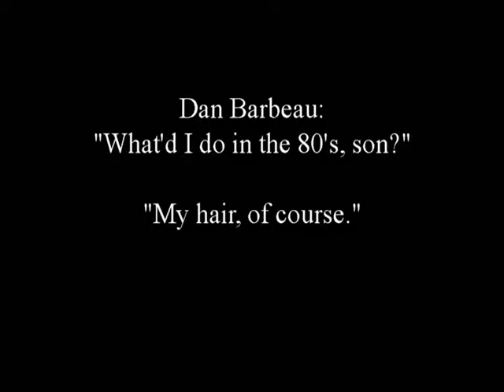Dan Barbeau in the 80's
My bit in a short film by Daniel Spears called "This Life."
Short on acting chops - big on hair!